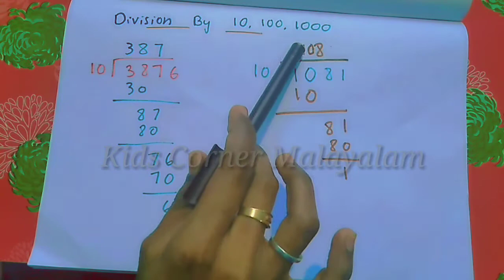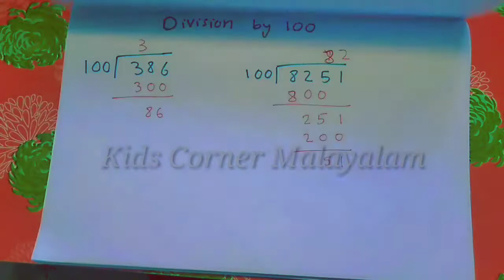DIVISION // Division of a number by 10,100,1000 // how to teach division // kids corner Malayalam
ഹലോ കൂട്ടുകാരെ

Kidട Corner Malayalam ലേക്ക് എല്ലാവർക്കും സ്വാഗതം🙏🙏🙏

കുട്ടികളെ എളുപ്പത്തിൽ പഠിപ്പിക്കാൻ സഹായിക്കുന്ന videos ആണ് ഈ ചാനനിൽ ഞങ്ങൾ ഇടുന്നത്.

നിങ്ങളുടെ വിലയേറിയ അഭിപ്രായങ്ങൾ COMMENT BOX ൽ ഇടണെ .😀😀

ഒത്തിരി സ്നേഹത്തോടെ
Shafnashameer